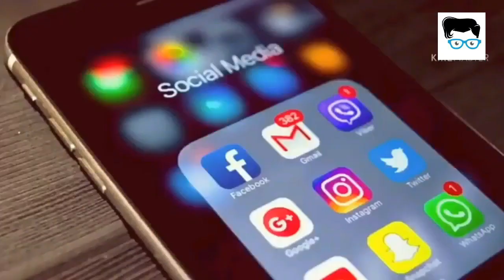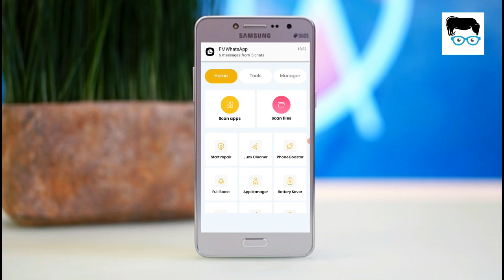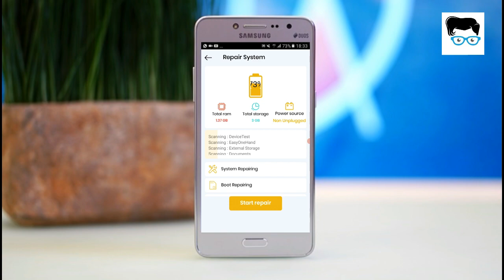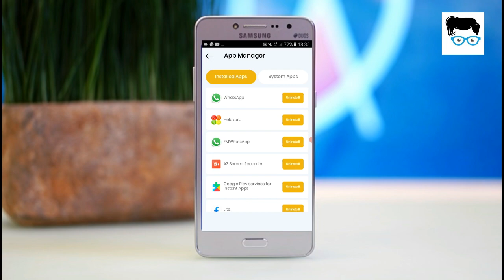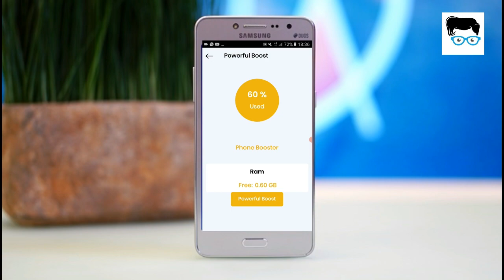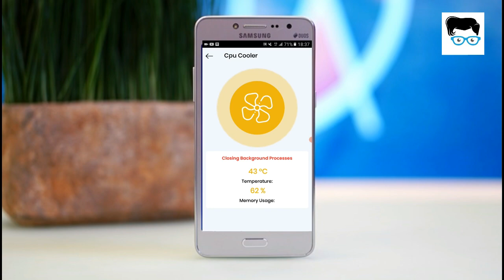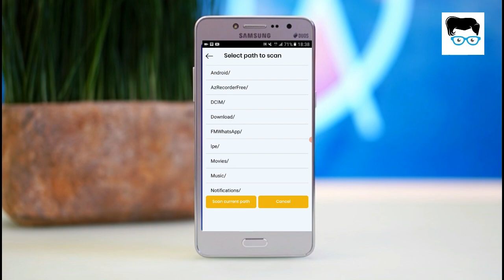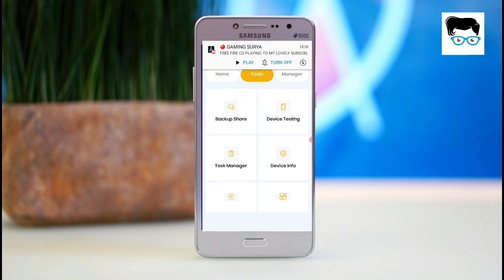All mobile phone problem solutions fix trick 2021 Android secret @SLTechBud ​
In This chanel , we are talking a lot about these type of education and tech stuff.